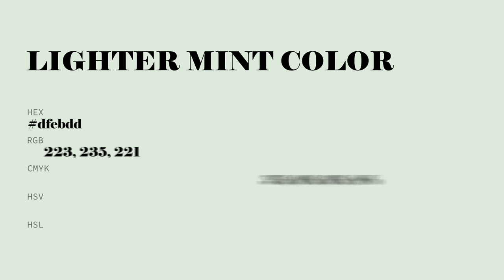Lighter Mint color dfebdd hex color - Green color - Warm color dfebdd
What color is Lighter Mint ? dfebdd hex color - Green color - Warm color dfebdd

Hex dfebdd Color Code is also known as Lighter Mint color.

Hex dfebdd Color code in RGB color code model is created after adding 87.45% red color, 92.16% green color and 86.67% blue color.
Hex dfebdd Color code in CMYK color (process color) code model is generated after subtraction of 5% cyan, 0% magenta, 5% yellow and 7% black.